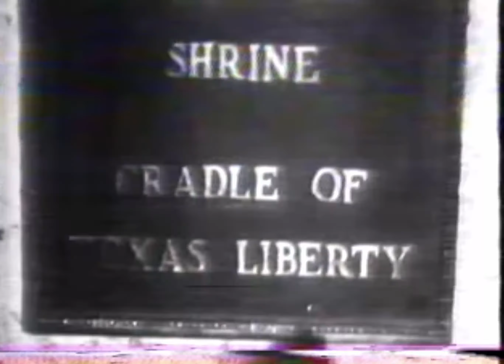Patriotic America, GE and the Alamo c 1965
What a different world we had before Vietnam, Watergate and the Cultural Revolution of the 60s made national pride and history less fashionable.